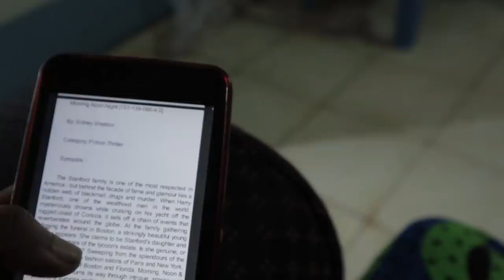Why I'm choosing life on the farm in Kenya . Moving to Africa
So I know you've been waiting for this video I have been super sick but you know I am not those kind of "youtubers" to make excuses all the time why I ain't uploading and I want to give you fresh content every week without delay.

 This is a normal kisii road trip travel video hope you enjoy seeing my mother , my ancestral farm village, cooking traditional vegetables click to watch more of why I am choosing life on the farm. Y'all I lit a fire

Location Mentioned
Ena couch, wakulima house Nairobi
Narok County
Kisii, Nyamira County
Africa

*TURN ON BELL FOR  POST NOTIFICATIONS FOR SHOUTOUTS IN OUR VIDEOS*

❤SEND ME STUFF/POSTCARDS
Kemunto Bear
Mobil Plaza, Muthaiga Rd, Nairobi ,Kenya

✨ SEE MY UBER CODE FOR A FREE RIDE
joycem4885ue
Hey Guys! My name is Kemunto Bear and I am a lifestyle youtube personality. I started youtube in 2016 when I was out of work ,unemployed and just bored with life. I watched so many youtube videos that ultimately it made me want to pick up a camera and start vlogging basically nairobi vlogs.